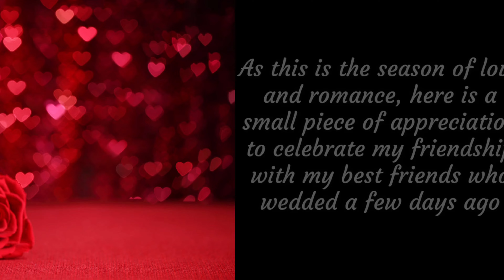YOU ARE THE REASON | Saxophone cover | VALENTINE'S SPECIAL |2022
Song by Calum Scott
Songwriters: Calum Scott, Corey Sanders , Jon Maguire
Album: Easy Sunny Morning
Released: 2018
Genre: Pop

 Saxophone cover 🎷𝕐𝕆𝕌 𝔸ℝ𝔼 𝕋ℍ𝔼 ℝ𝔼𝔸𝕊𝕆ℕ by Madonna Fernandes.
Subtitles available for this video

I have loved you with an everlasting love.

𝑵𝒐 𝒓𝒆𝒍𝒂𝒕𝒊𝒐𝒏𝒔𝒉𝒊𝒑 𝒊𝒔 𝒑𝒆𝒓𝒇𝒆𝒄𝒕. 𝑰𝒕 𝒊𝒔 𝒉𝒐𝒘 𝒚𝒐𝒖 𝒂𝒄𝒄𝒆𝒑𝒕 𝒕𝒉𝒆 𝒊𝒎𝒑𝒆𝒓𝒇𝒆𝒄𝒕𝒊𝒐𝒏𝒔 𝒕𝒉𝒂𝒕 𝒎𝒂𝒌𝒆𝒔 𝒊𝒕 𝒑𝒆𝒓𝒇𝒆𝒄𝒕💕.
𝑊𝑖𝑠ℎ𝑖𝑛𝑔 𝑎𝑙𝑙 𝑡ℎ𝑒 𝑝𝑒𝑜𝑝𝑙𝑒 𝑎 𝑙𝑜𝑛𝑔 𝑙𝑎𝑠𝑡𝑖𝑛𝑔 𝑟𝑒𝑙𝑎𝑡𝑖𝑜𝑛𝑠ℎ𝑖𝑝 𝑎𝑛𝑑 ℎ𝑜𝑝𝑖𝑛𝑔 𝑦𝑜𝑢 𝑠𝑢𝑟𝑣𝑖𝑣𝑒 𝑡ℎ𝑒 𝑠𝑡𝑜𝑟𝑚 𝑡𝑜𝑔𝑒𝑡ℎ𝑒𝑟💘

As this is the season of love and romance, here is a small piece of appreciation to celebrate my friendship with my best friends who wedded a few days ago. ROSTON❤️DALMITA

BACKING TRACK – LenS Music Studio (Lenoy Gomendes)
VIDEOGRAPHY – xRapid Media LLP (Joviton D’ Costa)
DRONE – Joviton D’Costa
PROJECT MANAGER – Snowan Pereira